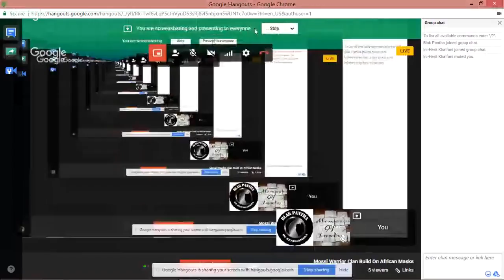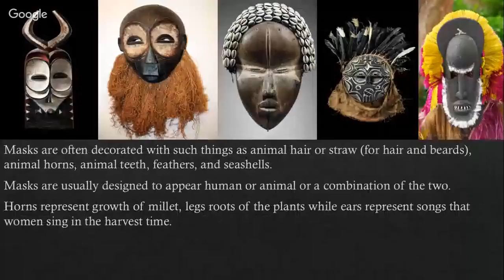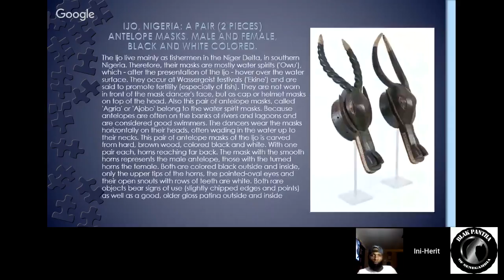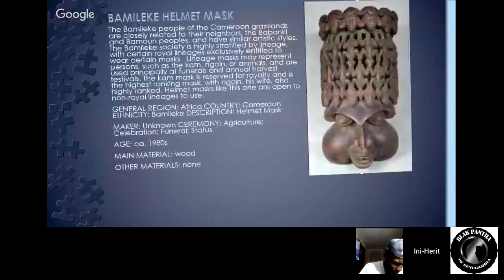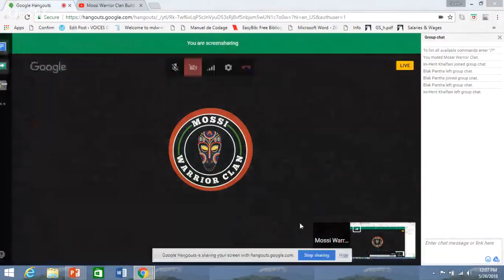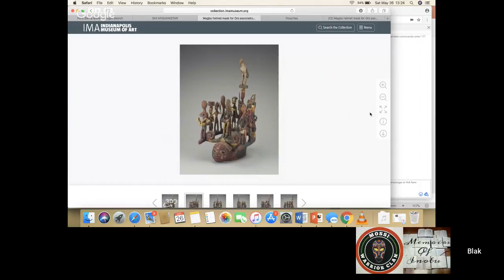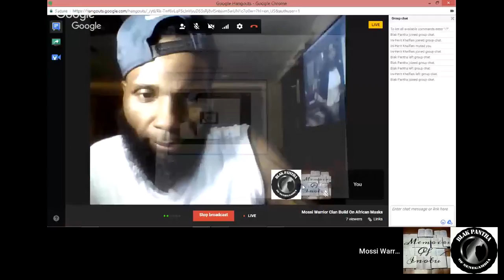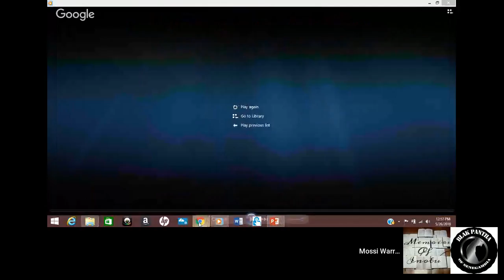Mossi Warrior Clan Build On African Masks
Mossi present info on African Masks is a way of life